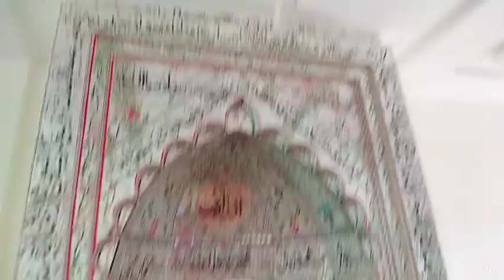Our Masjid Tour...❤️🥰